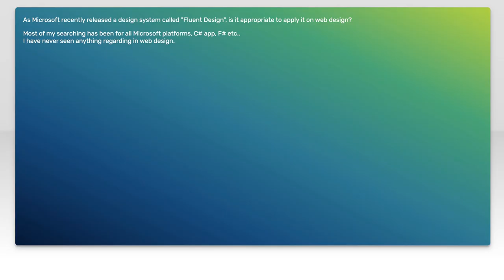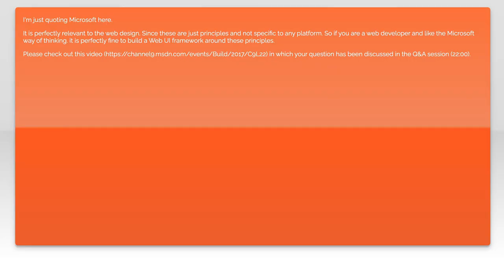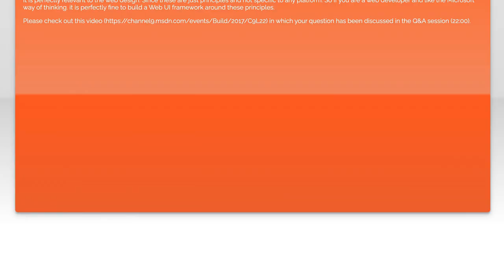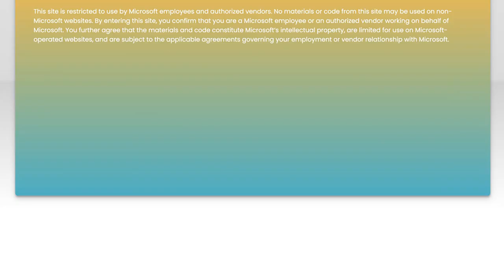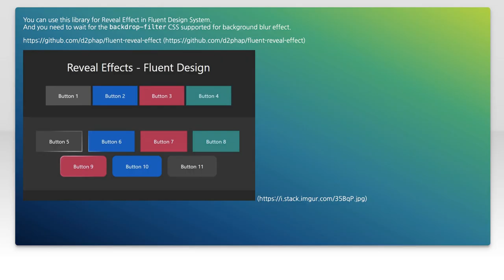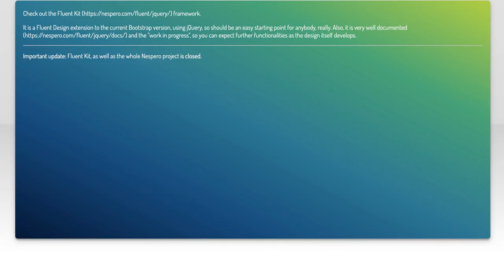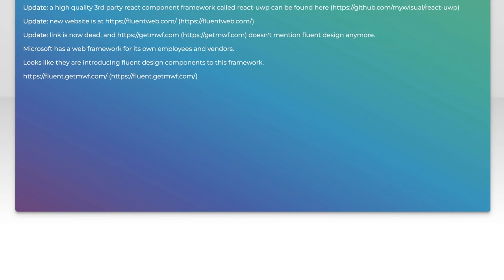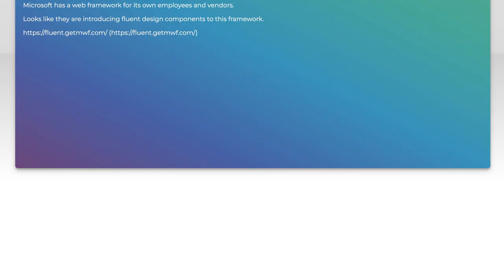Mastering Microsoft Fluent Design for Web: CSS Framework Tips & Solutions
In this video, we dive into the world of Microsoft Fluent Design and explore how to effectively implement its principles using CSS. Whether you're a seasoned developer or just starting out, you'll discover valuable tips and solutions to enhance your web projects with a modern, cohesive aesthetic. Join us as we unlock the potential of Fluent Design and elevate your web development skills to the next level!

Today's Topic: Mastering Microsoft Fluent Design for Web: CSS Framework Tips & Solutions

Related to: microsoftfluentdesign, fluentdesignsystem, cssframework, webdesigntips, webdevelopmentsolutions, masteringfluentdesign, uidesign, responsivedesign, webaccessibility, designprinciples, front-enddevelopment,